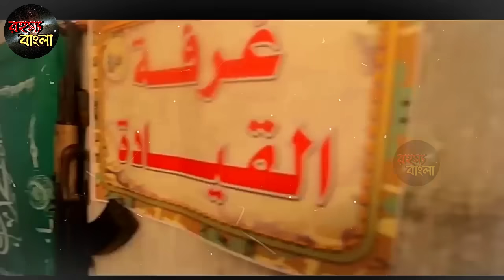হামাসের সুড়ঙ্গে ঢুকে পড়লো ইজরায়েল // গোপন অস্ত্রের তান্ডবে সব তছনছ